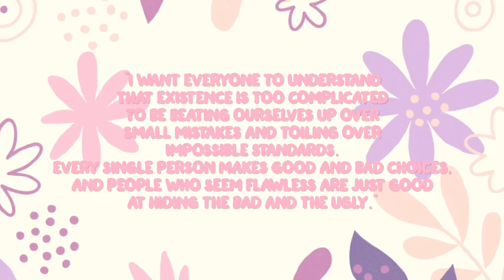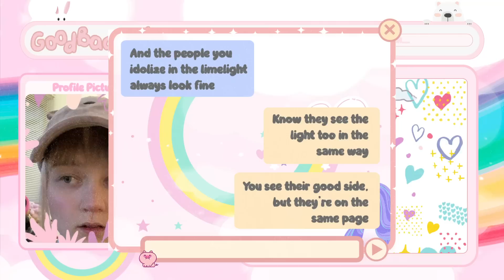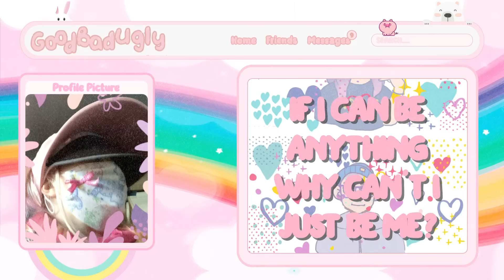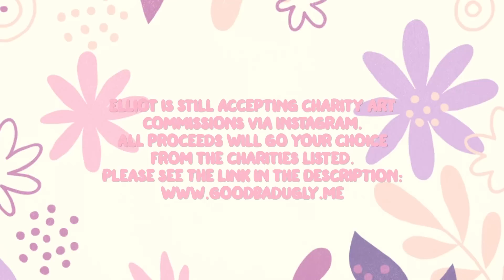Elliot Lee - GoodBadUgly (Lyric Video)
"I want everyone to understand that existence is too complicated to be beating ourselves up over small mistakes and toiling over impossible standards. Every single person makes good and bad choices, and people who seem flawless are just good at hiding the Bad and the Ugly." - Elliot Lee

𝙇𝙮𝙧𝙞𝙘𝙨:
If what really matters is the inside
Cut me open so I know what I’m like
Help me find the parts that I’ve lost
I know who I was, I know what I’m not
I compare myself to you
But maybe you have bad days too
I see you as a ray of light
But maybe you can’t sleep at night
I tend to take every mistake as something that takes me
Farther from the person that I wish that I could be
Maybe from what I can see you’re just like me

When you’ve lived in the shadows for most of your life
Comparing where you are now to the steps left to climb to the sunlight
And the people you idolize in the limelight always look fine
Know they see the light too in the same way
You see their good side, but they’re on the same page
Always worried ‘bout what’s gonna come
But maybe I should stop and think about how I’m alive today
Will I ever think that I deserve respect?
There’s always gonna be another step
And if I look up to you, could you ever look up to me too?

We’re good, we’re bad, we’re ugly

If I can be anything why can’t I just be me?
I fight with the feeling that I’m not who I should be
If al I feel is lost, then what does that make me?
If all I feel is lost, then what does that make me?